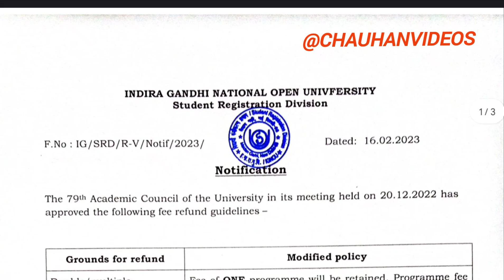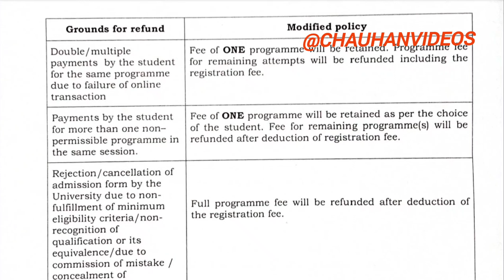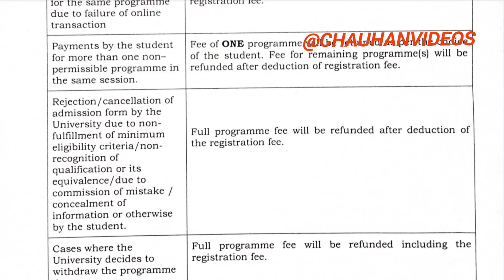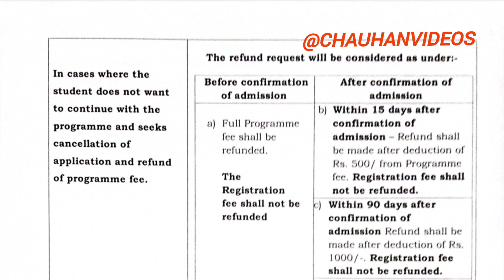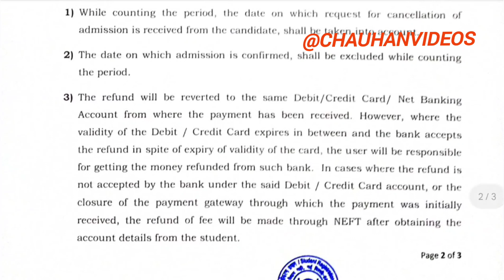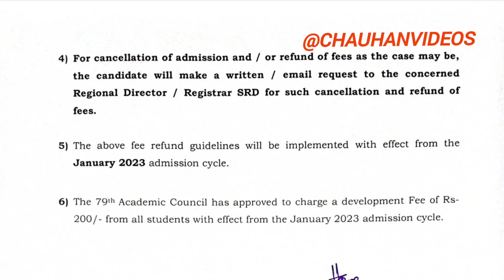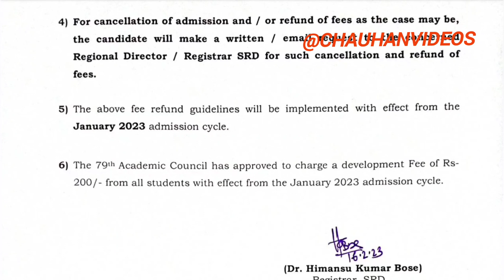BREAKING NEWS IGNOU FEE POLICY CHANGE NEW NOTICE BIG ANNOUNCEMENT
ignou dec 2022 exam result update assignment submission January 2023 session new re-registration starts December exam hall ticket admit card ignou final datesheet new notice promotion marks validity